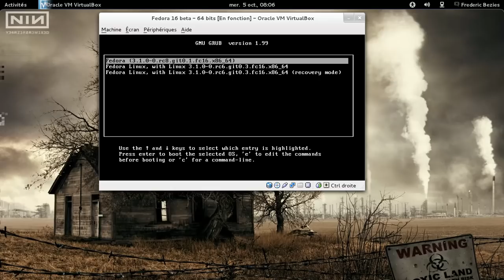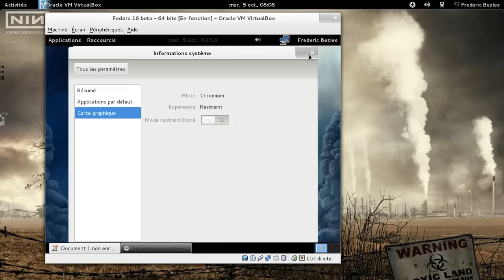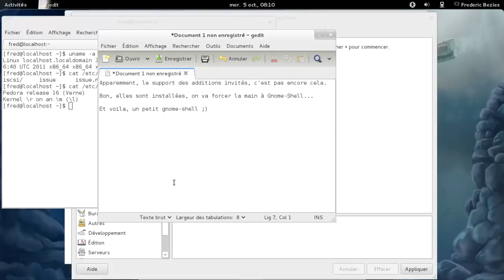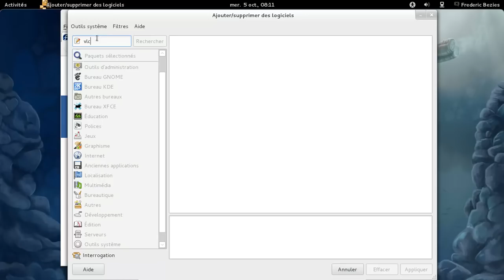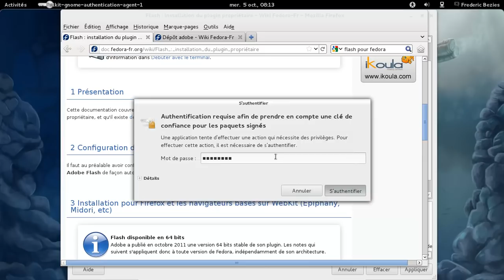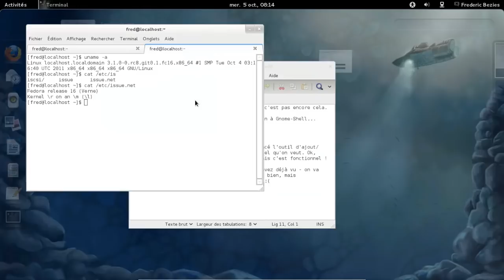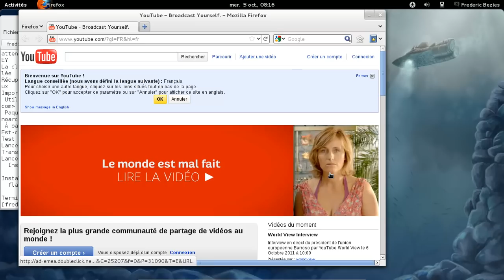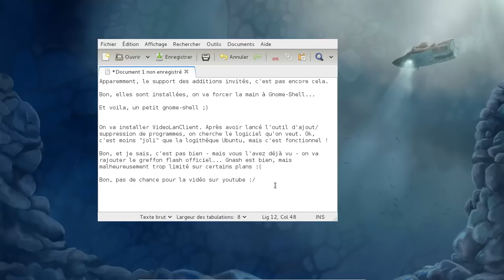Fedora 16 beta en action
Fedora 16 beta en action dans une machine virtuelle VirtualBox